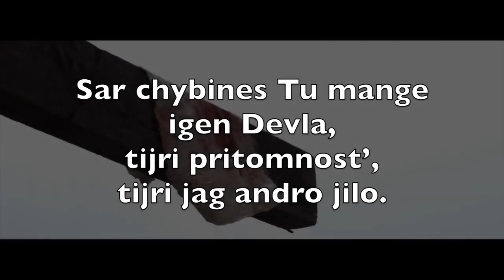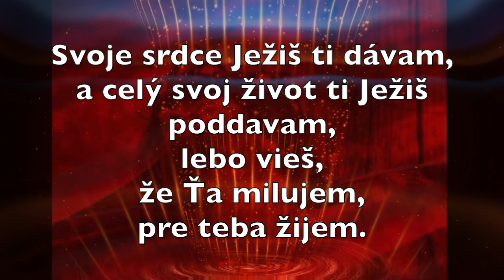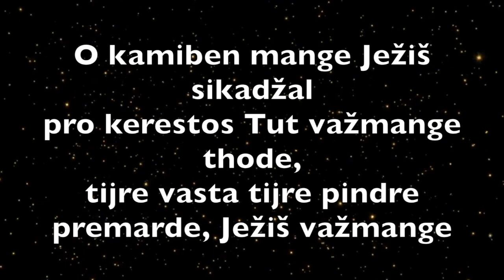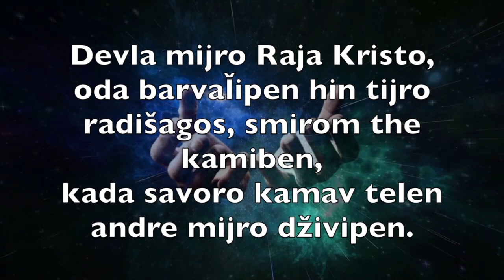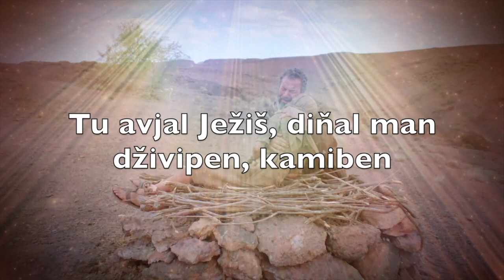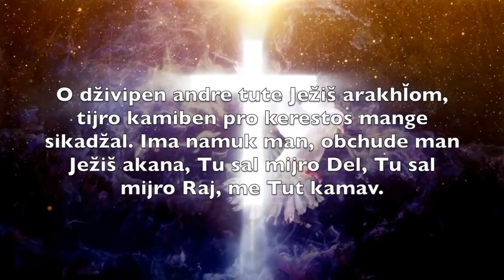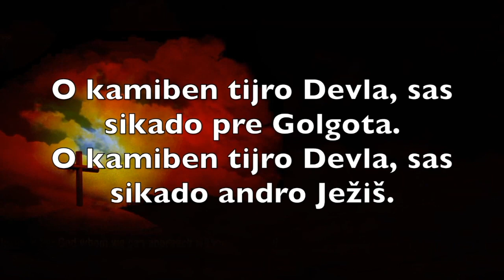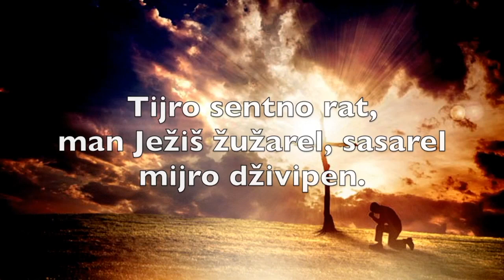Mix Chvál Pavlovce nad Uhom 2021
1 Hodinový mix chvál z albumov 2021 a 2020.
Apoštolská cirkev Pavlovce nad Uhom.
Marek Gombár